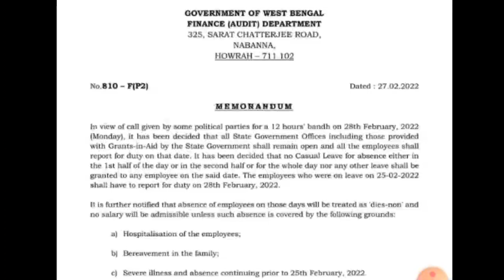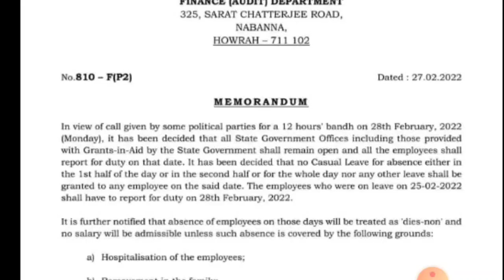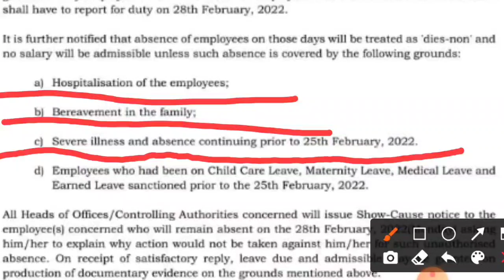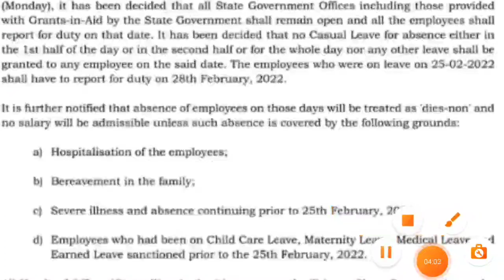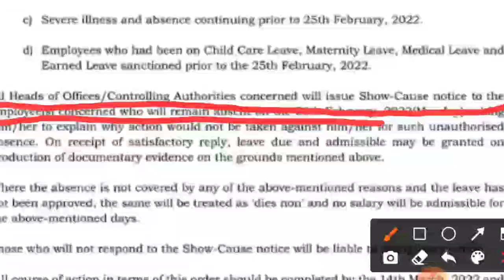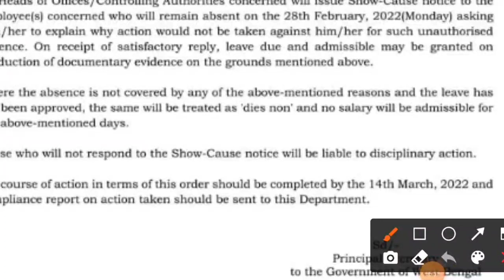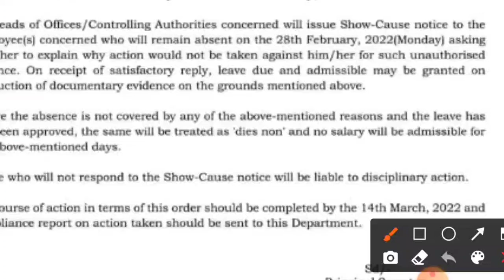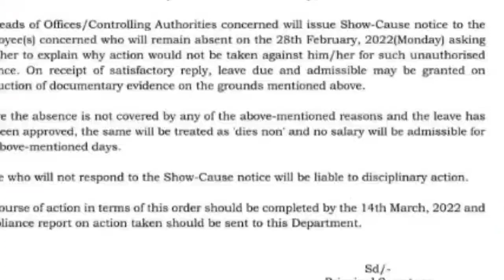আজ কর্মস্থলে উপস্থিত না থাকলেই বেতন কাটা যাবে সরকারি কর্মী ও শিক্ষকদের /